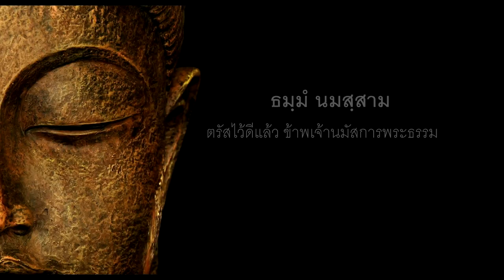ธรรมะภาษากลอน ไปเป็นเทวดา : เกิด ตาย The Buddha Teachings : Mindfulness meditation #34